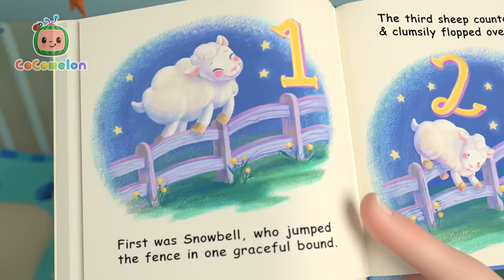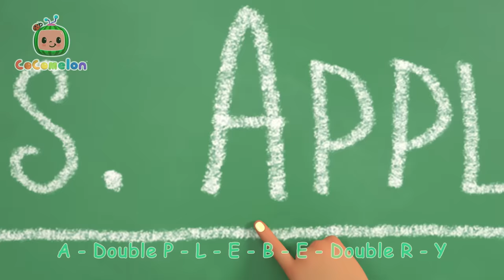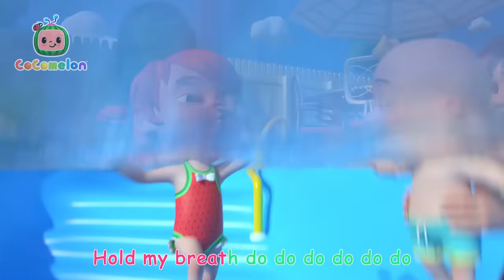JJ and the Baa Baa Black Sheep! | Fun with JJ! | CoComelon Nursery Rhymes & Kids Songs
Enjoy this compliation of the very best of cocomelon kids songs and music videos!

CoComelon - Nursery Rhymes for Kids

🎶 LYRICS 🎶

*END*

📢 SOCIAL MEDIA 📢

🎞 EPISODE TIMESTAMPS 🎞

00:00 Baa Baa Black Sheep
02:36 Bingo Is His Name-O
05:26 Old MacDonald
07:58 JJ's New Year's Resolution
11:19 Yes Yes Vegetables Song
15:06 Puppy Play Date
17:49 The Sailor Went to Sea
20:25 Yes Yes Stay Healthy Song
24:14 Pasta Song
27:14 The Soccer Song (Football Song)
30:07 Balloon Boat Race
33:19 Brush It!
35:56 The Lunch Song
39:02 Wheels on the Bus
41:43 Yes Yes Save the Earth Song
45:29 Arts & Crafts Time
50:22 This is the Way (Bedtime Edition)
52:18 Nina's Doctor Check up Song
55:04 Wheels on the Bus (Play Version)
58:32 Wheels on the Camper Van
1:01:08 Old MacDonald Had a Farm
1:03:50 Peek a Boo
1:05:38 Wheels On The Bus (School Version)
1:08:20 The Teacher Song
1:11:22 Abuela Song / I Love My Grandma
1:14:00 Wheels on the Bus V3
1:16:53 Yes Yes Playground Song
1:20:39 Fire Truck Wash Song
1:23:23 Train Park Song
1:25:56 Swimming Song
1:28:30 Bingo's Bath Song
1:31:03 Are We There Yet?
1:33:34 Ol' MacDonald
1:36:21 Beach Song
1:39:01 Teddy Bear Teddy Bear
1:41:47 Days of the Week
1:44:48 Twinkle Twinkle Little Star
1:47:46 Heroes to the Rescue
1:50:27 Treehouse Picnic
1:53:24 Gardening Song
1:56:40 Holidays Are Here
1:59:23 Sorry, Excuse Me